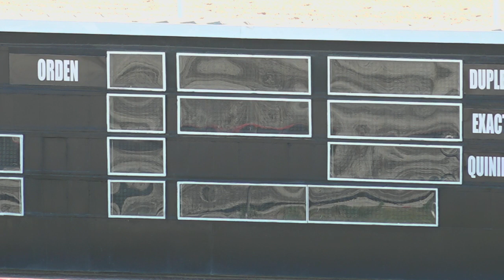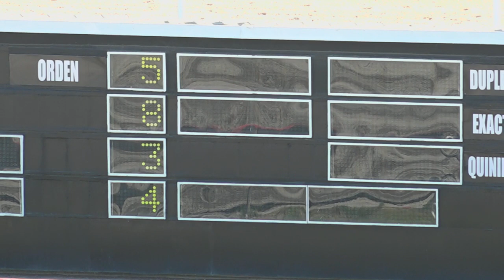1RA CARRERA 22 01 2021 DON PEDRO P